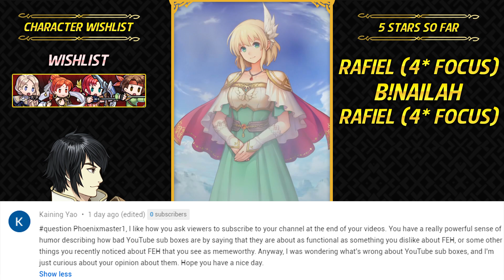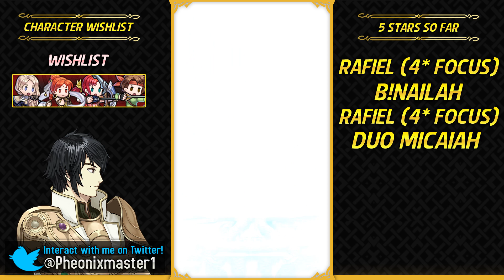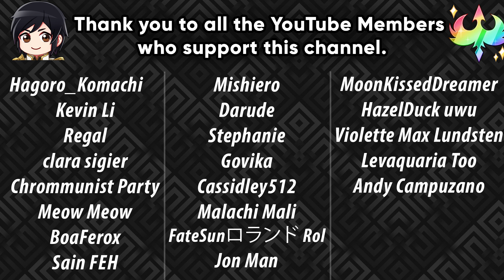Fire Emblem Heroes - FREE FROM THE CURSE?? - Bridal Beloveds Banner Summoning [FEH]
What's up guys, I am Pheonixmaster1 and welcome to my Fire Emblem Heroes Summoning session. In this session, I spent 150 Orbs on Bride Nailah, Bride Oboro, Groom Rafiel & Bride Micaiah from Bridal Beloveds Banner summoning banner which is a Bridal Banner for 2020 in FEH.

- Pasta (F FURY 2) - Super Smash Bros. Ultimate
- Professor Sycamore's Theme - Pokémon X & Y
- Laverre City   Pokémon X & Y
- Apotos - Windmill Isle Day - Sonic Unleashed